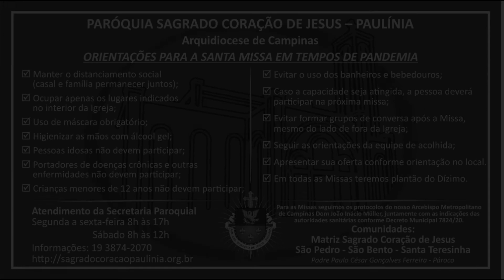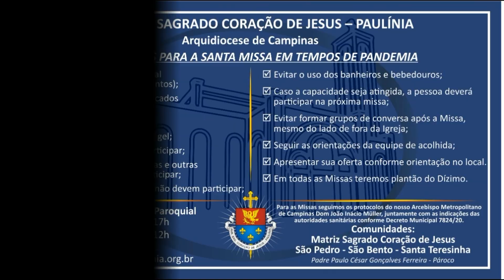Reflexão do Evangelho (01/01/2021) - Pe. Paulo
Solenidade Maria, Mãe de Deus
1ª Sexta-feira do mês (e do ano)